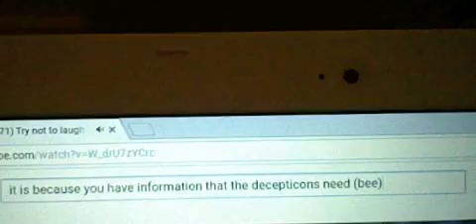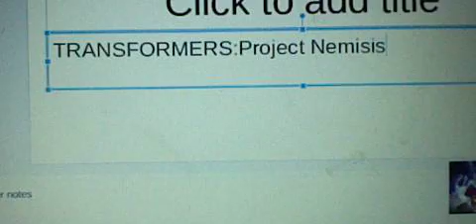Transformers: Project Nemesis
Stop motion video I made on Nintendo 3DS. This is my first video! My next vid will be Optimus Prime's pet.